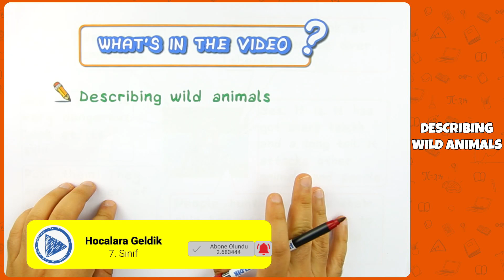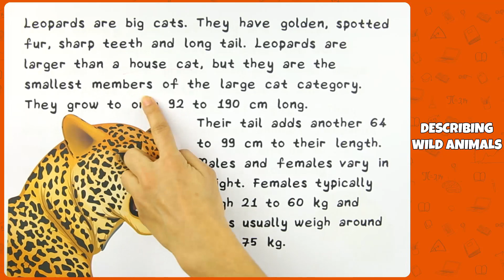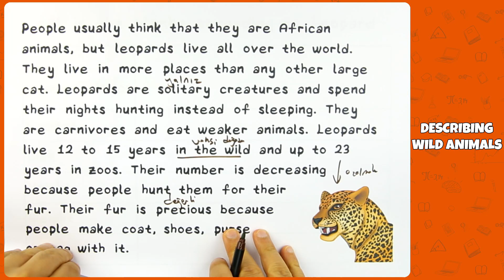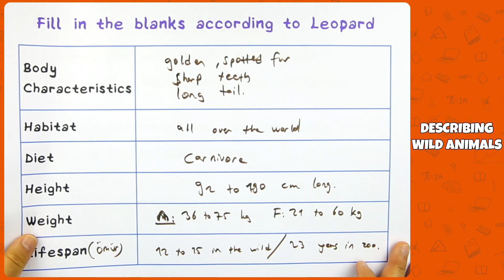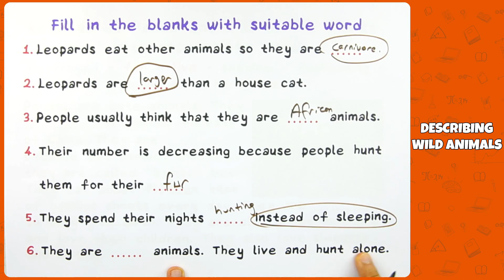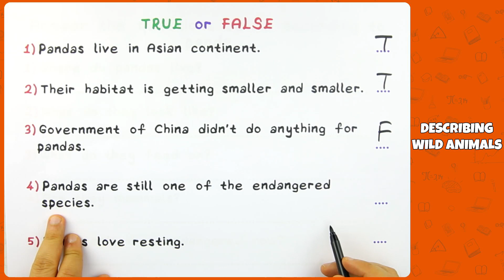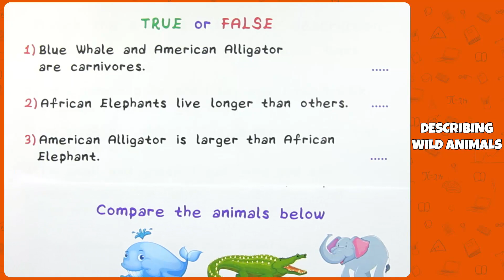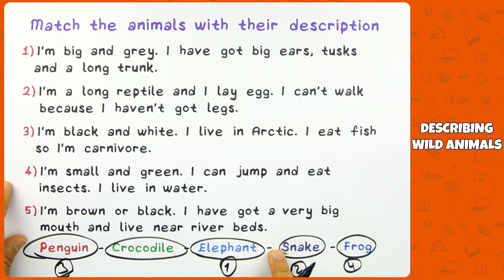7. Sınıf İngilizce - Describing Wild Animals | 2022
7. Sınıf İngilizce - Describing Wild Animals | 2022
0:00 Videoda Neler Var?
0:19 Describing Wild Animals